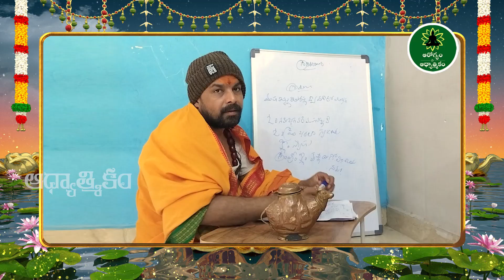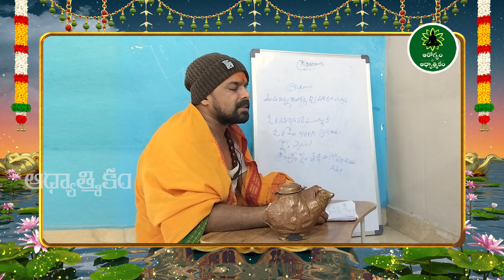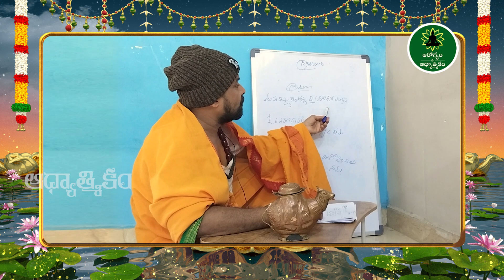అన్నదమ్ముల మధ్య గొడవలా ? || ఈ మంత్రం తో అన్ని పరిష్కారం || Adhyathmikam